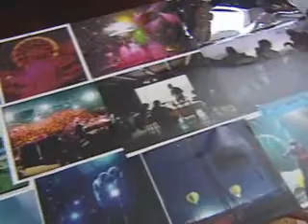Phish Reunite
Phish is getting back together, but will they come to their birth state?